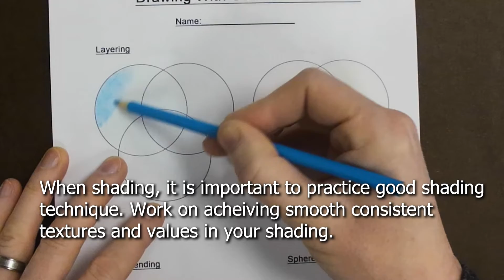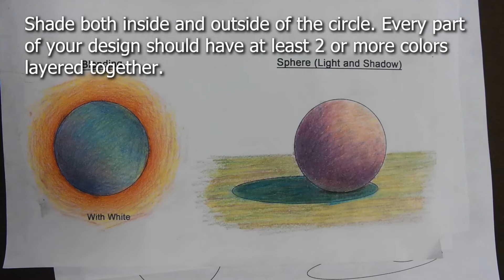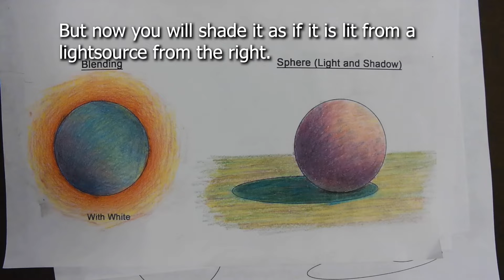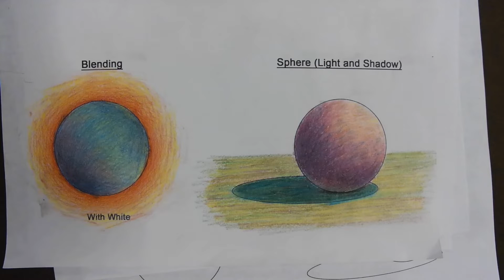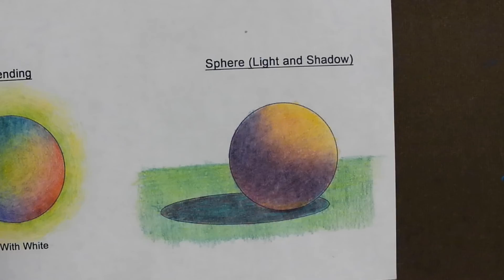Colored Pencil Drawing Techniques